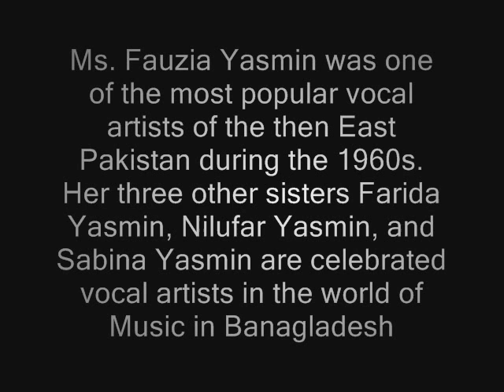Fauzia Yasmin I Mon To Noy Aar Aayna I avspace I 1965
This Song was recorded in 1965. Lyrics: Masud Karim, Music: Khondokar Nurul Alam

Fauzia Yasmin is one the most popular singers during 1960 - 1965. At that time she was busy with huge number of stage shows where she used to sing duet with singers like Abdul Alim, Syed Abdul Hadi, Abdul Hai, Khondokar Faruk Ahmed, M A Hamid, Abdul Jabbar, Kazi Anwar Hossain (Masud Rana).

Born in 1942 in Rajshahi, Bangladesh, Ms. Fauzia Yasmin (Popularly known as Fauzia Khan) was one of the most popular vocal artistes of the then East Pakistan during the 1960s. Her father Mr. Lutfar Rahman belonged to former Provincial Civil Service of British India and her mother Begum Mouluda Khatun comes of an aristrocratic family of Murshidabad, who also was a vocal artiste taking music lessons from eminent musician Ustaad Kader Baksh.
Musical career
Fauzia Yasmin started her music lesson with the inspiration of her mother. She took music lessons from the distinguished musicians Ustaad Yousuf Khan Qureshi, and Ustaad Mohammad Fazlul Huq. She became a vocal artiste of the then Radio Pakistan in 1960. She took part in National Television programs since its inception in 1965. She used to perform Modern Bengali songs, Nazrul Sangeet, Folk and Rhyme songs along with Urdu Geet and Ghazals. She was also a playback singer and rendered voice in a number of films. She has also discs with popular songs. She participated in musical conferences and soirees both home and abroad. She visited a number of countries including Pakistan, England, and Australia, and took part in music programs. She was accorded with many prestigious awards.
She, along with her husband Mobarak Hossain Khan, is currently involved in planning, and research of a popular TV Musical Program on NTV (Bangladesh), named 'Bajo ebong Bajao', which features sangat (co-performance) of Raag based Nazrul Sangeet with Sitar, Sarod, and other classical instruments
Award and Recognition
Fauzia Yasmin was honored by Bangladesh Shilpakala Academy.[2] (National Academy of Fine and Performing Arts of Bangladesh) in their annual 'Gunijon Shambardhana' in 2006 for her contribution in music. She was the recipient of Alakta Literary Council Award (1987) as a recognition for her contribution in music.
Academic career
Fauzia Yasmin took her degree in Master of Arts (M.A.) in Bangla from the University of Dhaka and joined in teaching profession in T. and T. College, Dhaka, in 1971, until her voluntary retirement in 1999.
Family background
She is the second amongst five sisters. Her three other sisters Farida Yasmin, Nilufar Yasmin, and Sabina Yasmin are celebrated vocal artistes and well established in the world of Music in Bangladesh. Fauzia Yasmin is married to Mr. Mobarak Hossain Khan, a distinguished musicologist, musician and a writer, who retired from Government Service as the Director General of Bangladesh Shilpakala Academy (National Academy of Fine and Performing Arts). She is a proud mother of one daughter Reenat Fauzia (Sitarist, and Assistant Professor in Home Economics College, Dhaka), elder son Dr. Tareef Hayat Khan (Architect, and Assistant Professor in Ahsanullah University, Dhaka), and younger son Tanim Hayat Khan (an MBA, and currently teaching in TAFE in Sydney).